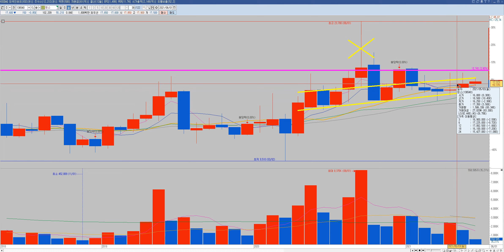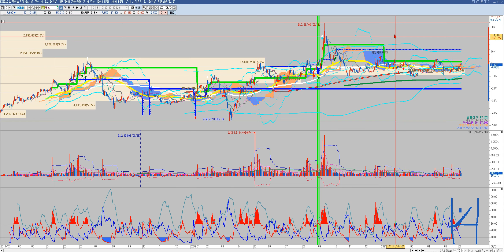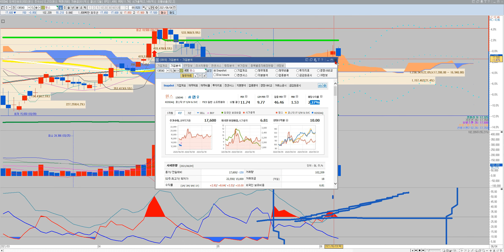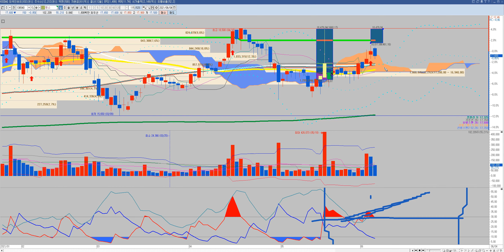바닥에서 가격조정 기간조정마무리할려는종목 ( 윈스)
8. 지지 와 저항의아버지세력선ver.2+추세를바꾸는 수식신호 화살표 2종세트

4. 일반갭은 왜 메워질까? 일반갭vs돌파갭차이가무엇인가요? (feat. 역배열에서 악성매물소화하는매집봉 존재 유무)매집봉 다음 기준봉이나오는이유? 정배열에서 돌파갭이나오는이유?)

삼성전자 기아차 현대차 컬러레이 광군제 윤석열테마 이낙연관련주 이재명관련주 아남전자 비덴트 코디엠 태림포장 삼부토건 젠큐릭스 광전자 시스웍 카스 인트론바이오 사조씨푸드 이노메트리 박셀바이오 대한뉴팜 파루 녹십자홀딩스 이글벳 중앙백신 씨젠 진원생명과학 고려제약 신풍제약 제일바이오 체시스 에이프로젠제약 진매트릭스 엑세스바이오 한미약품 kmh하이텍 피씨엘 바디텍메드 우리기술투자 이지바이오 빅히트 두산중공업 수젠텍 한화솔루션 제일약품 제넥신 HMM 케이피엠테크 센코 LG화학 삼성물산 우수AMS 아주IB투자 SK케미칼 셀트리온 삼성바이오로직스 데일리블록체인 퓨쳐스드림네트웍스 매직마이크로 코리아센터 하이즈항공 케어랩스 컴투스 큐브앤컴퍼니 종근당 종근당바이오 종근당홀딩스 랩지노믹스 알테오젠 엔에프씨 오스코텍 한화생명 동양생명 톱텍 엔시트론 코로나진단키트 윤석열관련주 이재명관련주 이낙연관련주 정치테마 관심종목 차트분석 차트강의 급등주 상한가매매 주가분석 재영솔루텍 헬릭스미스 우리들제약 셀트리온헬스케어 스튜디오드래곤 티에이치엔 프리엠스 조광ili 호텔신라 셀리버리 에스퓨얼셀 켄코아에어로스페이스한일시멘트 한일진공 한양증권 현대바이오 현대모비스 현대로템 서암기계공업 제이씨케미칼 바이온 베셀 일진전기 하나투어 소룩스 서린바이오 아시아종묘 스페코 신풍제지 메디톡스 현대제철 모트렉스 naver 위드텍 남성 일정실업 까뮤이앤씨 삼진엘앤디 화천기계 신원종합개발 오성첨단소재 토박스코리아 까스텔바작 알로이스 디케이락 포메탈 유에스티 정다운 링네트 케이탑리츠 신성이엔지 삼성sdi 두산인프라코어 대한항공 삼성중공업 하나기술 sk이노베이션 서울식품 페어피코리아 비트컴퓨터 에스씨엠생명과학 gh신소재 코로나백신 모더나백신관련주 에스제이케이 바른손이아이디 카프로 소프트캠프 베노홀딩스 비티원 글로스퍼랩스 모바일어플라이언스 피플바이오 유진로봇 모아텍 장원테크 청보산업 경인전자 세동 영흥 신화실업 이트론 삼성엔지니어링 kec 네오위즈 골드퍼시픽 웰크론 모나미 신성통상 이엠코리아 디엔에이링크 엠투엔 sk바이오팜 에이비프로바이오 ts인베스트먼트 코데즈컴바인 써니전자 성호전자 국영지앤엠 에스코넥 나라엠앤디 수소차 전기차 그린뉴딜 2차전지 가상화폐 디지털화폐 유비케어 전파기지국 메가엠디 인피티니헬스케어 삼표시멘트 다산네트웍스 아이스크림에듀 에코마이스터 티플랙스 웨이브일렉트로 코오롱생명과학 푸른기술 피에스엠씨 좋은사람들 우노앤컴퍼니 엑시콘 유신 솔루에타 쎄노텍 드래곤플라이 펩트론 루트로닉 투비소프트 신신제약 DB하이텍 동신건설 성우하이텍 동원시스템즈  삼천당제약 엘비세미콘 제룡산업 코퍼스코리아 인터로조 길리어드 주식 아스트라제네카 씨젠 씨젠주가 델타항공 amd 카니발 노바백스 펨코 길리어드 사이언스 교환 거래 펀드 투자기금 nikke i225 해외선물 DEvil may cry 카카오 게임즈 주식 니오주식 한화솔루션 모도나주식가격 슈뢰딩거주식 이노비오 이화공영 화성밸브 신원종합개발 부산산업 프럼파스트 우리바이오 아시아나IDT KCTC 금호산업 아시아나항공 우신시스템 크리스탈신소재 삼일기업공사 sk텔레콤 kb금융 에어부산 삼보산업 두산퓨얼셀 동화약품 모더나 주식 주가 니콜라 화이자 주식 비케이탑스 삼성출판사 대덕전자 티웨이항공 kc그린홀딩스 유라테크 이수화학 신성델타테크 원풍물산 명성티엔에스 노랑풍선 모두투어 참좋은여행 KPX생명과학 토비스 라노공업 카카오 삼화네트웍스 노바텍 한셈엠케이 한국기업평가 하나마이크론 석경에이티 조일알미늄 하이트론 지트리비앤티 스타플렉스 소마젠 얼라인드 우리조명 케이프 위지트 영신금속 에이스토리 에스씨디 kc코트렐 알루코 휴켐스 삼아알미늄 비디아이 전진바이오팜 메드팩토 제놀루션 일지테크 릭스솔루션 인콘 엘앤에프 포스코케미칼 보겸TV 안소희 제니 연예인 아이유 김기훈 chul soon hwang 엘앤케이바이오 마이크로디지탈 바이오스마트 아이에이네트웍스 파미셀 한국전력 만도 테스나 한진칼 JYP Ent.아이큐어 영화금속 네패스아크 현대건설 SK하이닉스 고바이오랩  알서포트 대한전선 유한양행 주식천하제일검 정찬성 내안의신TV 둥지언니 애플카 백신 신사임당 RT7 김종봉 투자원칙 1억 10억 100억 1000억 2천만원 1천만원 500만원 50억 동네부자 지역개미 동네개미 김작가TV 에버다임 금호에이치티 우리들휴브레인 맥스로텍 sv인베스트먼트 휴림로봇 유니온머티리얼 진양폴리 태경케미컬 진에어 보락 제이콘텐트리 하나투어 교촌에프앤비 휴마시스 한스바이오메드 YBM 에이티세미콘 재테크 주린이 주식초보 차트 기본적분석 기술적분석 주식트레이더 주식강해 남석관 박종훈의 경제한방 주식과외 815머니톡 염승환 매집 세력 정배열 역배열 주식급등단타 돌파매매 눌림목 과대낙폭 다이빙기법 농사매매 3번자리 컵앤핸들 이건희TV 경제의신과함께 체인지 그라운드 뉴욕주민 전업투자자 이창훈 주식스윙명단Tv 주식잡TV 쌍용차 디바이스이엔지 한전산업 세원셀론텍 율촌화학 뉴보텍 에프엔에스테크 이크레더블 고려신용정보 대림산업 대림건설 아스트라제네카 화이자관련주 응압병실관련주 계양전기 세방전지 인터지스 솔트웍스 제넨바이오 명문제약 키네마스터 동성제약 인터파크 지니뮤직 가온미디어 카페24 일양약품 씨아이에스 센트랄모텍 원방테크 한국패키지 인포뱅크 알체라 제일전기공업 에이엔피 한세엠케이 지니언스